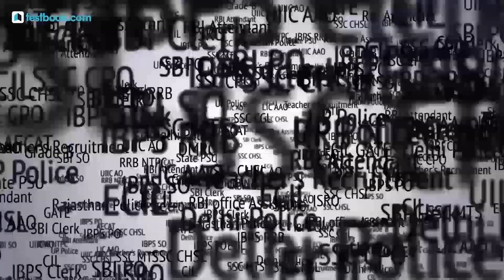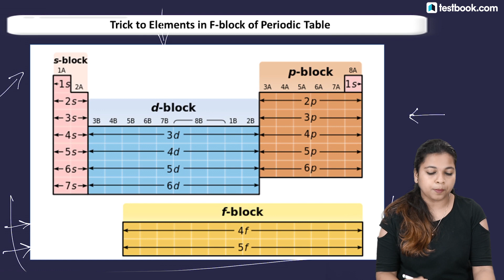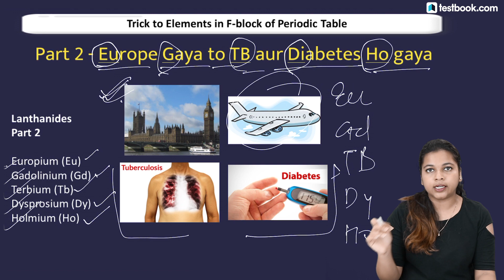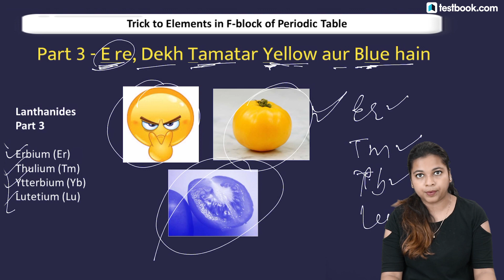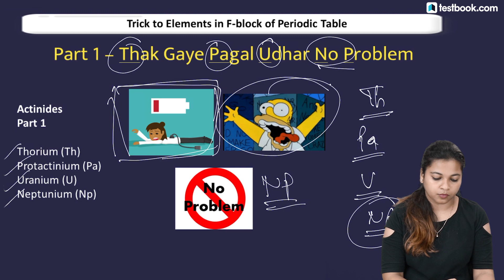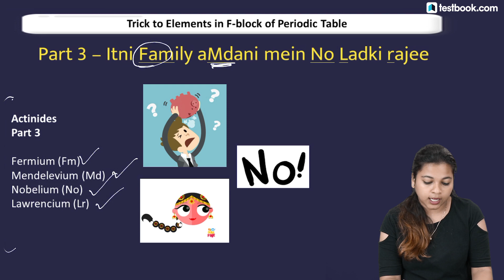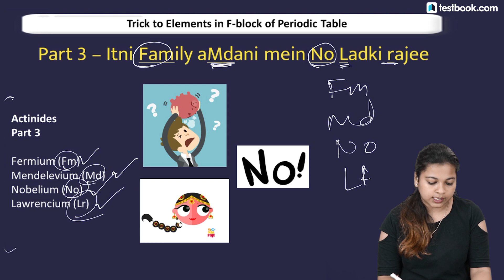Best Trick to Learn "F" Block from Periodic Table in Minutes | Very Important for RRB, SSC & Bank